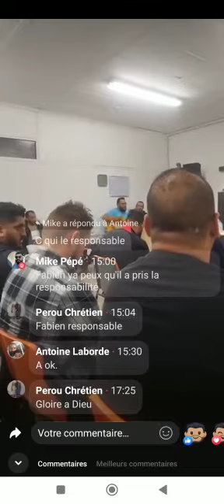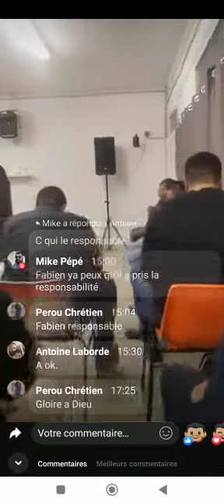Église de Perpignan: Cantique "Repent-toi de t'es péché" Chanter part Tony.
Vidéo de Nous Serviront L'Éternel❤‍🔥